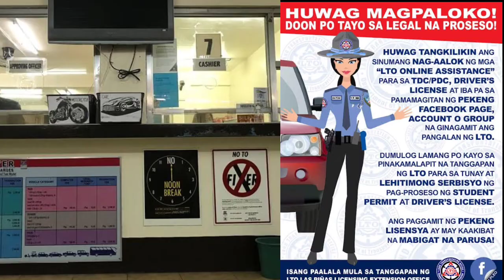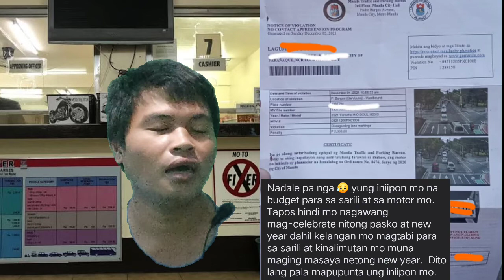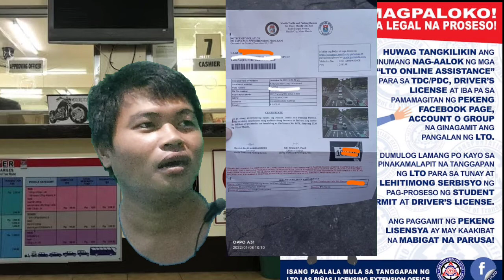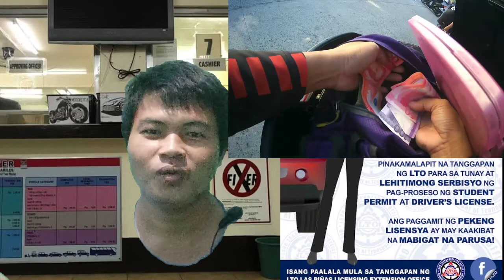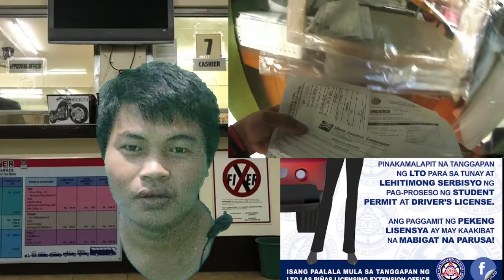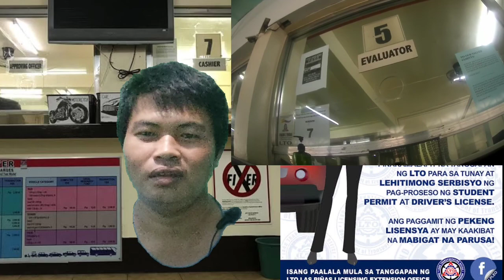Motorcycles renewal in 2022. Tips narin para maliit lang magastos nyo sa motorcycle insurance.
Sa ngayon guy, subrang hinigpitan ng city ordinance na no contact apprehensions.Kaya sunod nalang tayo sa batas trapiko.Para naman sa kaligtasan natin yan pinatutupad na batas.At wala namang mawawala sa atin pag susunod tayo sa batas.Mas maraming mawawala sa atin pag hindi tayo susunod sa batas.Tulad ng buhay natin at pera pambayad ng violations.Pambili nalang sana yan ng isang kaban na bigas at ulam.

Ito po yung link ng no contact apprehensions ng ibat ibang Cities.